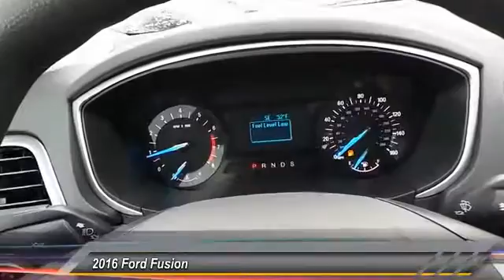2016 Ford Fusion Midland TX 1669859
2016 Ford Fusion 4dr Sdn S FWD

4200 W. Wall

NOTITLE